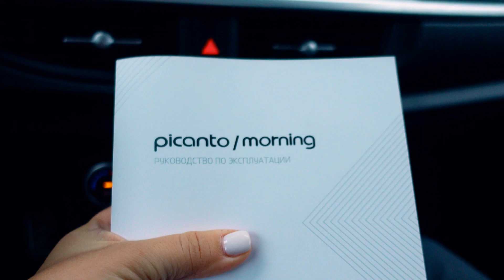Купили МНЕ МАШИНУ! На что хватило денег в 2021? | mamika